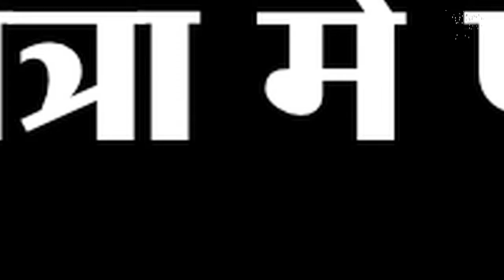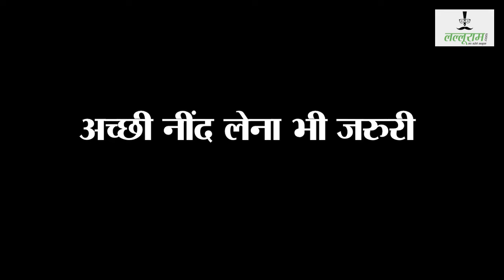कितना नुकसानदायक है वजन बढ़ना?